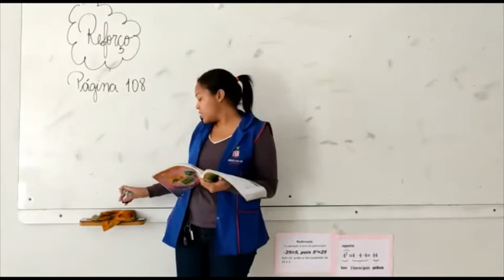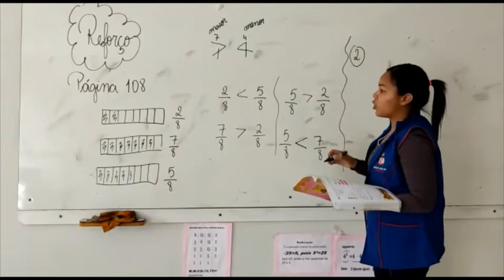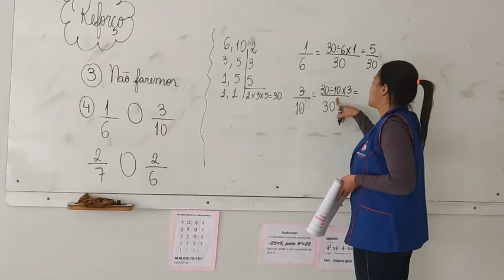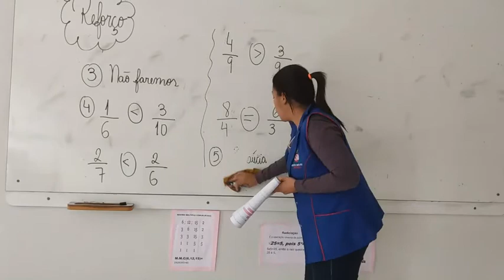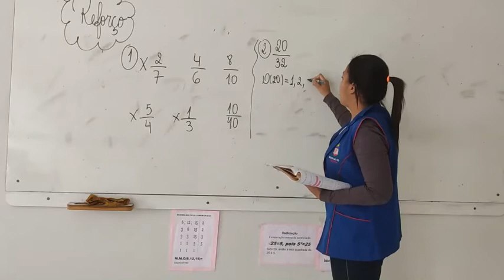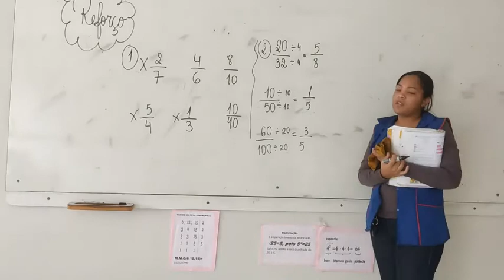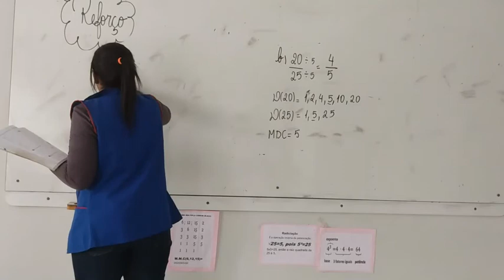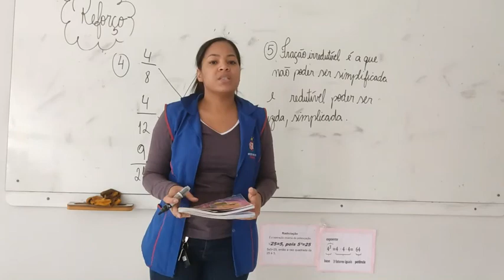5° Ano - Aula 55 - Matemática 10.08.20